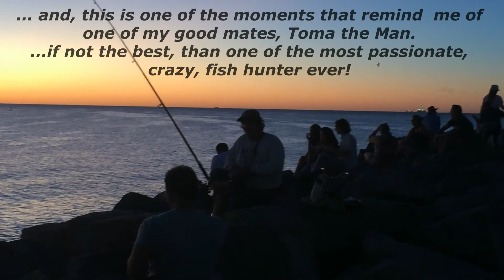Sculptures by the Sea 2021 - Part 1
"Nights of Tropical Splandour"
Visual&Images: Z&D Documentary Collections
S141